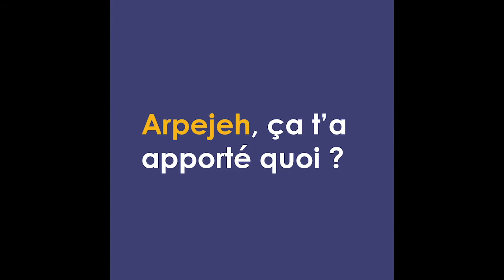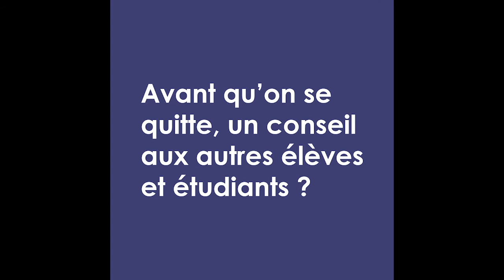🤝 Rencontre avec Stevie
🤳 Il a rejoint Arpejeh et il a un message pour vous ! Rencontre avec Stevie, futur manager en ingénierie informatique 😉

👋 Suivez-nous !

À plus,
L'équipe Arpejeh !